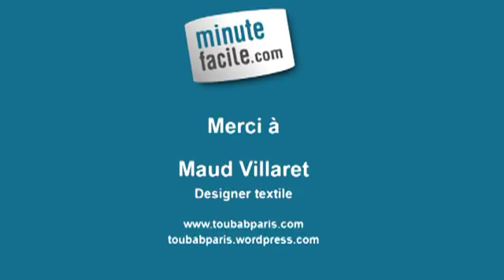Bijoux : faire un collier en tissu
Comment faire un collier en tissu ? Pour faire vous-même vos propres bijoux fantaisie, suivez ces étapes.

Maud Villaret, designer  textile (toubabparis.com)/ (toubabparis.wordpress.com)  vous donne des astuces pour réaliser un joli collier tressé avec des bandes de tissus.